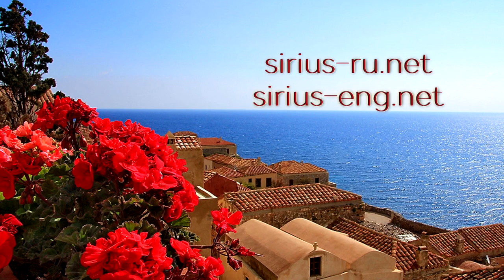Welcome the new energies, the energies of regeneration, and follow them! - Pallas Athena (ENG subs)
The video was created according to the Message of Pallas Athena

"Welcome the new energies, the energies of regeneration, and follow them!"

Transmitted through the Messenger T.N. Mickushina on December 28, 2011.

Author of the video: Olga Papina, Kiev, Ukraine